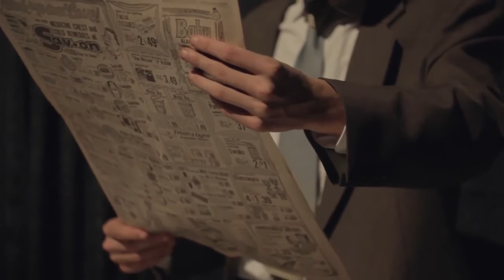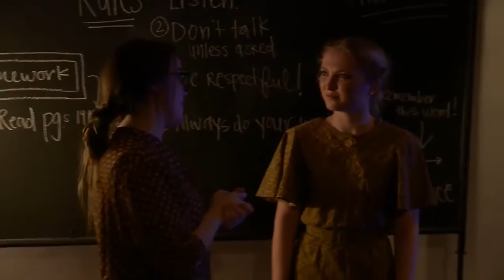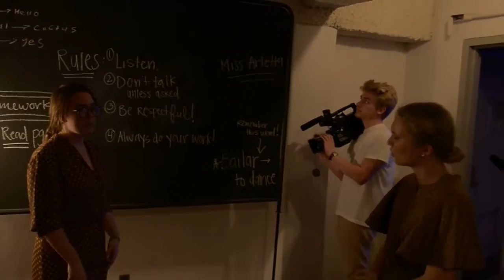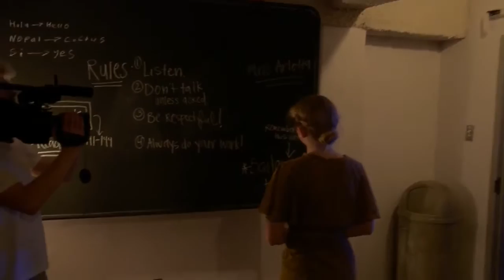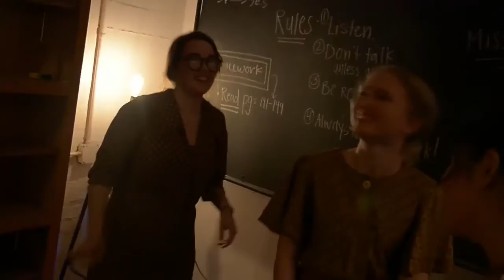54. The Plummer Project (January 2016)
THE MASKS ARE BACK! JOIN US FOR AN EVENING OF TRAVELING, IMMERSIVE THEATER AS YOU WALK THROUGH THE SPACES OF PLUMMER AUDITORIUM. TRAVEL BACK IN TIME TO THE 1930S, THE UNVEILING OF A NEW BUILDING: PLUMMER AUDITORIUM. THREE STORIES ARE INTERWOVEN THROUGH DANCE, MUSIC, AND A HOST OF INDIVIDUAL EXPERIENCES.